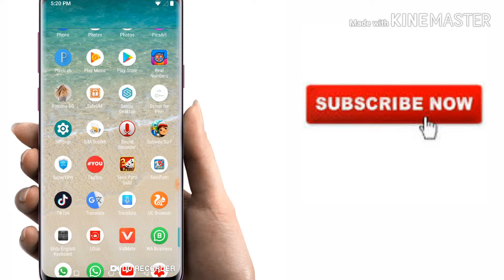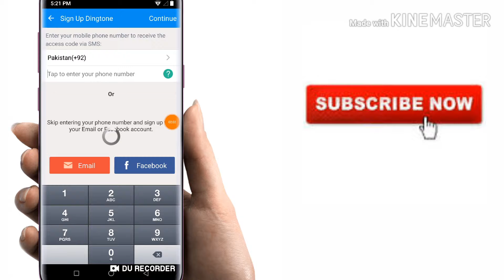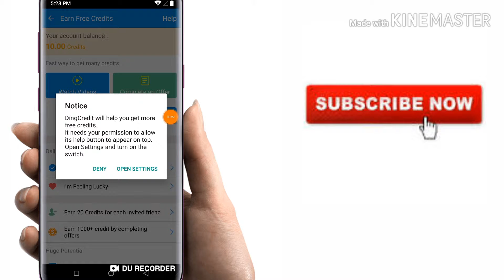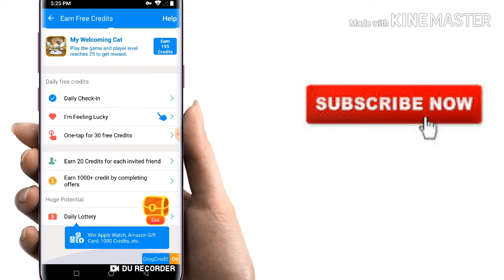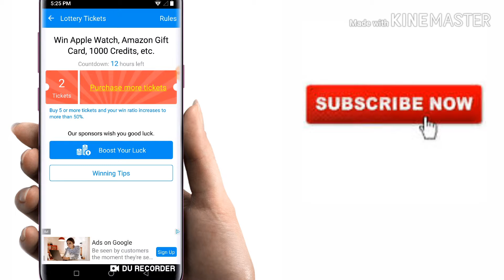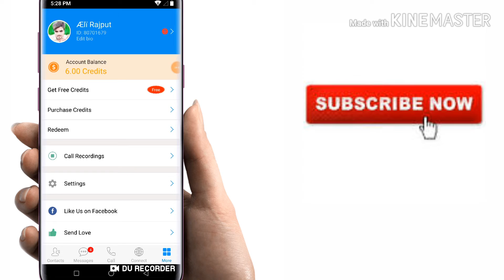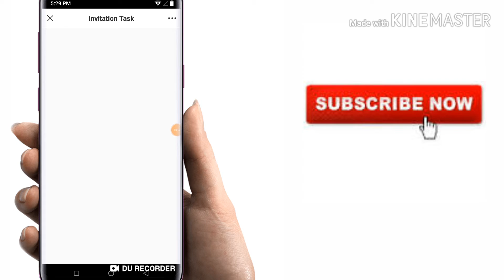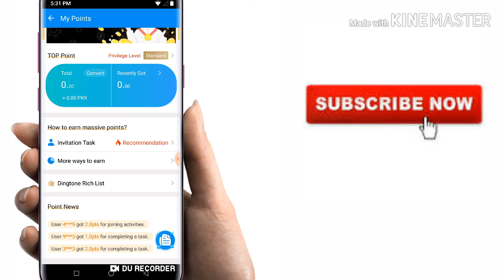Earning money new best apps usa dollars Earn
Assalamualaikum Dosto aaj ki video mein mein apko btao ga earning ke baare mein bahot achi app liy kar aya ap ke liya Jo bahot achi payment deti hai